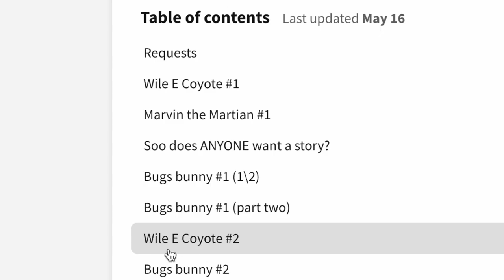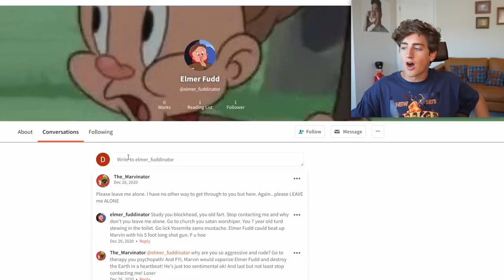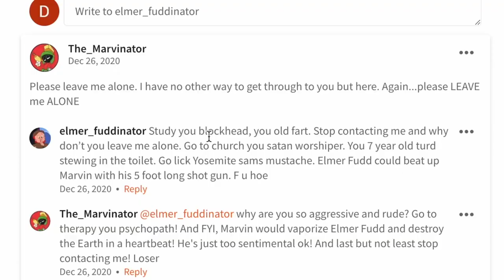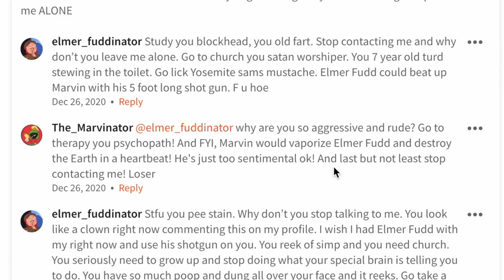[DELETED SCENE] the worst fanfics i could find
Reupload from ➤ @2Danny2Furious

This is a deleted scene from Danny's video "the worst fanfics i could find". If you're wondering why he deleted it, it's because some people that were mentioned in the video received a lot of hate from this video, and therefore Danny removed this section of the video.